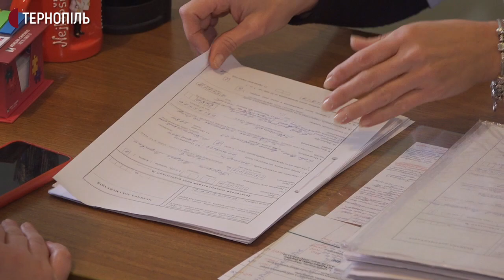Реєстрація в програмі реабілітації дітей з інвалідністю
Від сьогодні в Тернопільській міській дитячій лікарні можна реєструватися для участі в бюджетній програмі реабілітації дітей з інвалідністю. За словами медичного директора з поліклінічної роботи цього медзакладу Володимира Кучми, за допомогою цієї програми діти з інвалідністю проходитимуть реабілітацію безкоштовно.